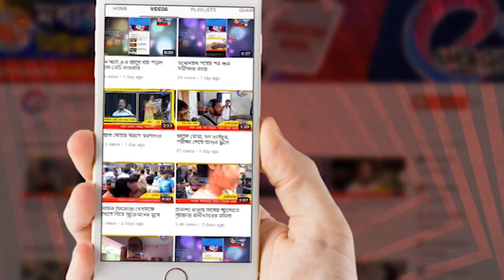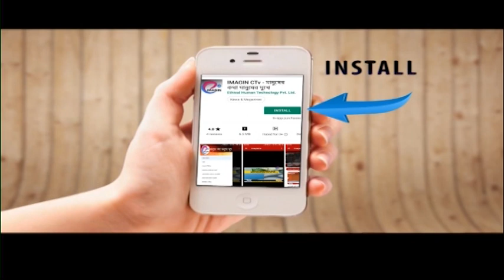ভোট মিটলেও অশান্তি ধুলিয়ানে